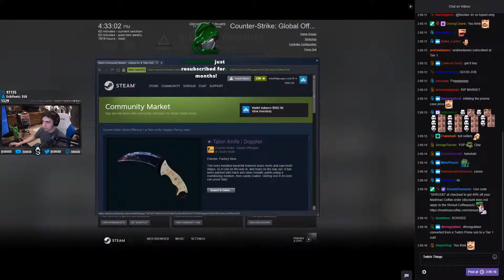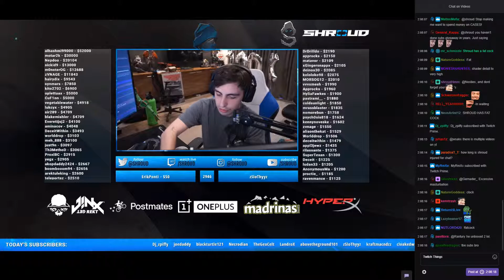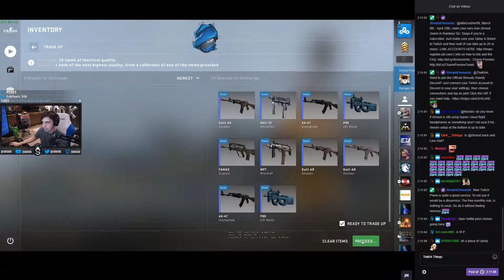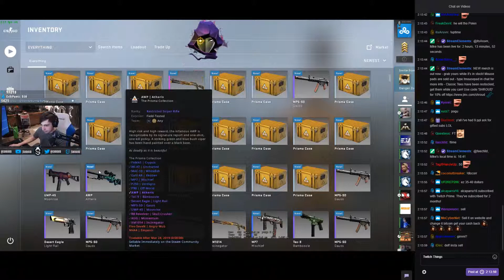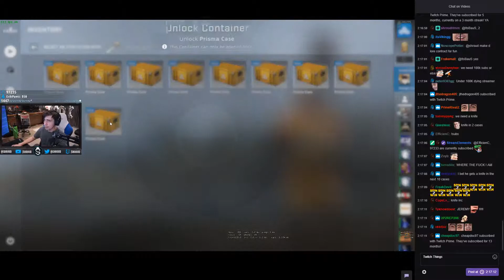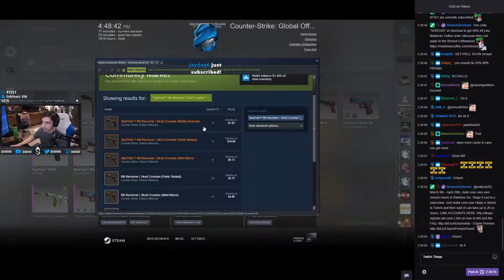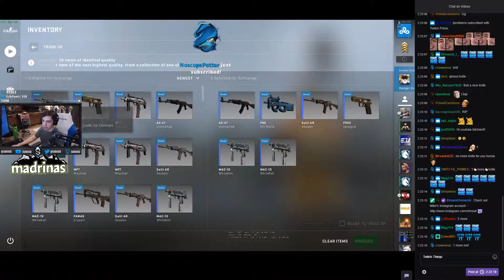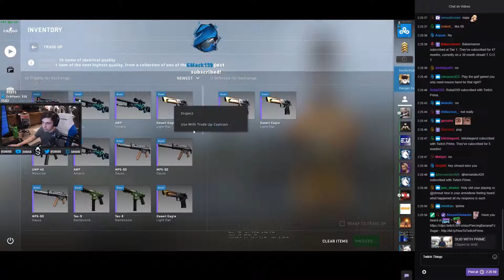shroud opens 200 PRISMA Cases + trade up contracts [Part 4/4]